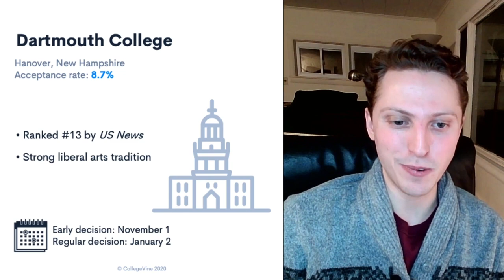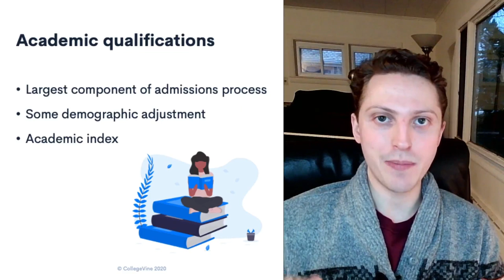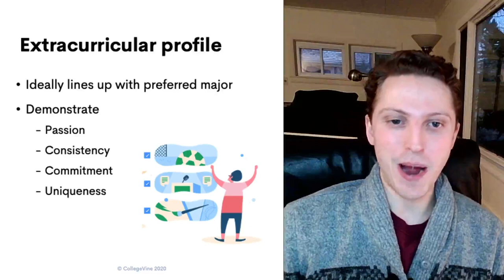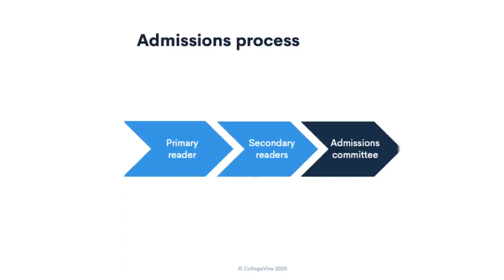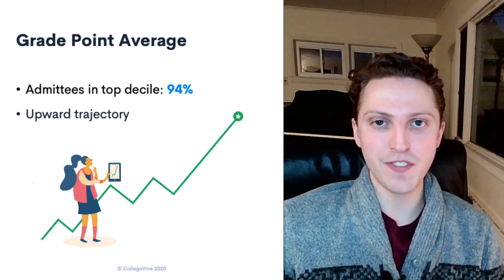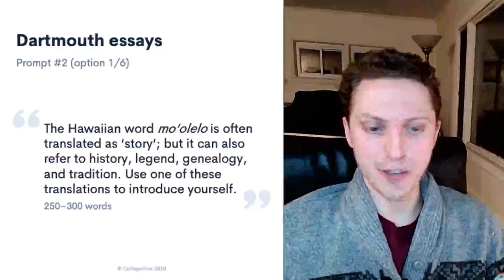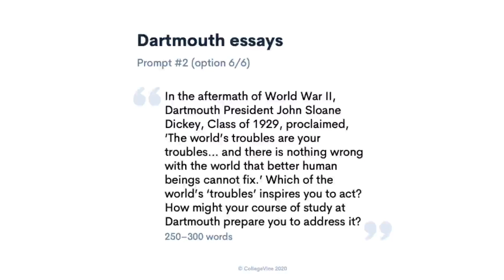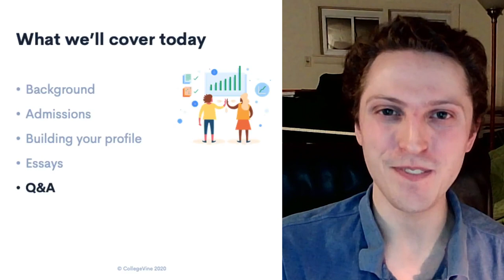Get Accepted to Dartmouth College | How to impress the admissions committee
Wondering how to get into Dartmouth College? In this video, join host Elias Miller as he walks through what you need to do to get accepted. From what GPA you need, to how to write the Dartmouth essays, he explains every element of your profile and how to optimize it for admission.

00:00 Intro
00:55 What we’ll cover in the video
1:13 About Dartmouth College
3:01 Dartmouth schools and programs
3:26 Dartmouth acceptance rate
4:24 How important are academics, essays, and extracurriculars?
5:45 Academic qualifications for Dartmouth
7:00 Demographics at Dartmouth
7:19 Gender breakdown of Dartmouth students
7:58 Geographical breakdown of Dartmouth students
8:58 How to think about your extracurricular profile
10:49 What to focus on when writing a strong college essay
12:15 Other variables to consider for admission to Dartmouth
13:15 How admissions officers evaluate your application
15:33 What’s a strong SAT or ACT score for Dartmouth?
17:04 Do you need SAT subject tests for Dartmouth?
17:43 What’s a strong GPA for Dartmouth?
18:23 What kind of extracurriculars does Dartmouth look for?
19:12 How to write the Dartmouth essays: Prompt #1
20:46 How to write the Dartmouth essays: Prompt #2
27:16 Sample Dartmouth essay #1
27:52 Sample Dartmouth essay #2
28:25 Sample Dartmouth essay #3
28:43 Sample Dartmouth essay #4